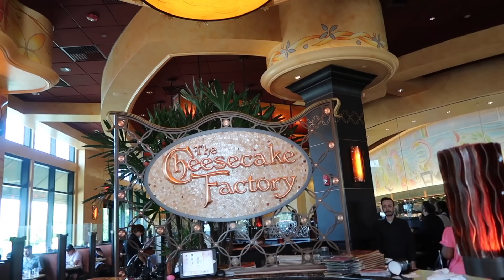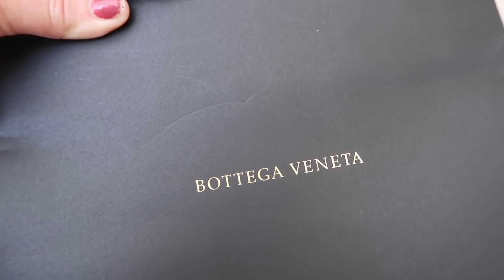THE DISNEY VLOGS 3- SHOPPING & STORMS!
Another day in Florida! Enjoy!